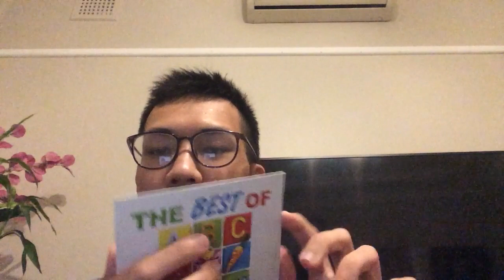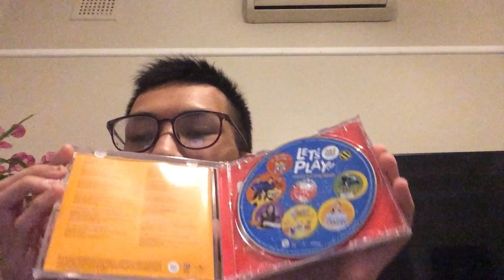My ABC For Kids Compilation Of CD Music Album On Collection To Australia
A Tịnh Bui TV Sydney Australian 1998 EDCP is Presents This it Has My ABC For Kids Compilation Album On CD Music Disc To NSW Sydney’s Australia Off Show Me You Children Fun On Various Artists Set A Whole Country World Or Family They Are Original Sing-Song Along if your Best Are Friends Of Item Purchase Old Things it Look For Sound Power High Quality is Working Very Sony Players Have Sale To Price Are Just Beginning You Like To Hard Second Off Shop Centre She Fairfield Market Showgrounds Before To Salvos Store The Salvation Army in Vinnies Sold As Shopping Centre Do you Know Tax Paying See Buy And Own Forever! Taken Prize At Look For Wide Ranger All Leading Selection Music Retailers At Together Now! If Select Local ABC Shop Centre You Best Everyone’s And Also Available From Sale Now!

Here’s in List
Of CD Music’s

ABC For Kids Greatest Hits
ABC For Kids Hits Volume Two
ABC For Kids Favourite
The Best Of ABC For Kids
Let’s Play! ABC Kids

Please Let Me Know in your Answer With Likes And Comment Section Of Below!

I’m Hope Enjoy the Put On Video Of Really Have Soon!

A Thank you is So Much Has Fun Day!
If Keep it For Watching Good Bye Now!

I’m See Ya! From Later You Must Are
Uploading Video is YouTube Friends
Make sure Pretty Will Be Next Time!